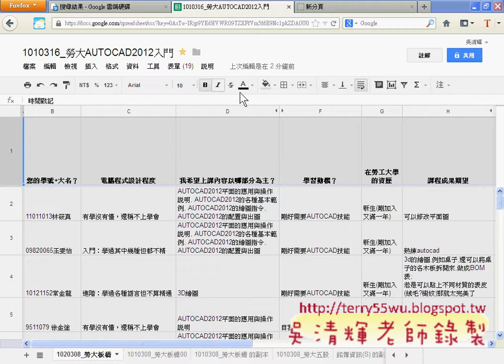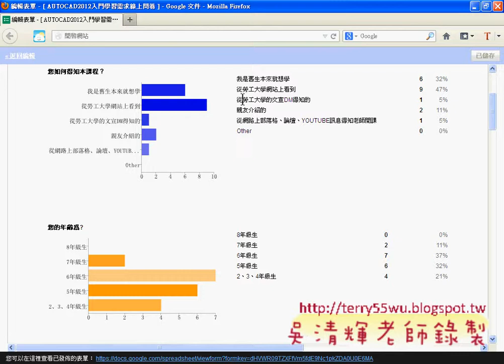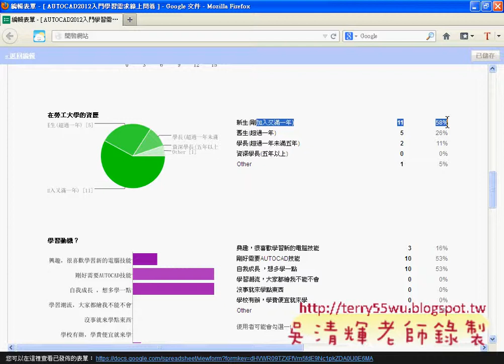01_問卷結果(AUTOCAD2012教學_吳老師提供)1